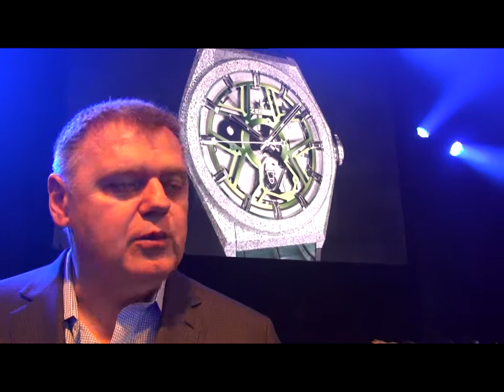Guy Semon - CEO R&D LVMH Watch division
A l'occasion du lancement de la Zenith Defy Lab, Passion Horlogère a rencontré Guy Semon, le CEO du laboratoire de Recherche et Développement de la division horlogère du groupe LVMH. L'occasion pour lui de nous parler de sa passion pour la recherche scientifique appliquée à l'horlogerie, et de sa vision de la chose horlogère. Ce portrait de Guy Semon alimente la rubrique Who's Who horloger de Passion Horlogère.